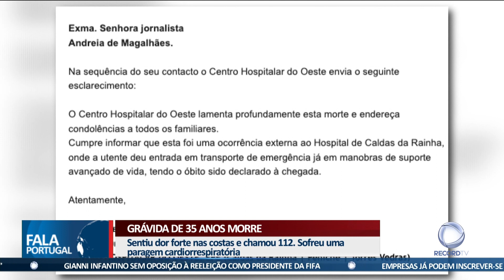Grávida de 35 anos morre nas Caldas da Rainha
Uma grávida de 35 anos morreu no Hospital das Caldas da Rainha, onde deu entrada já em paragem cardiorrespiratória. O feto de seis meses também não sobreviveu.